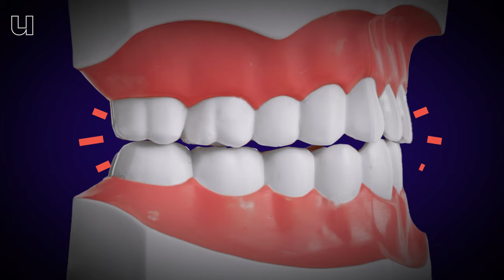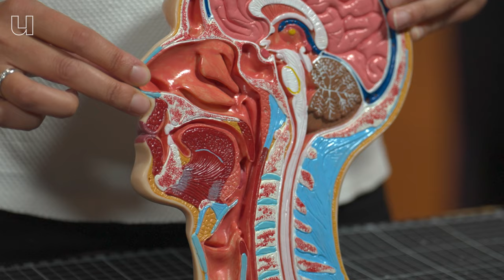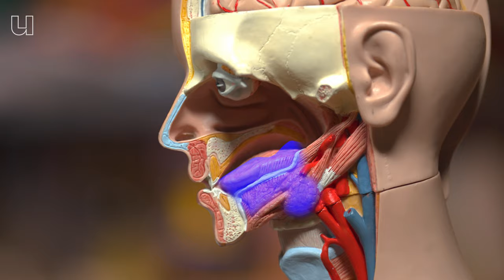Waarom tandenknarsen ook goed voor je is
Doe jij wel eens aan tandenknarsen? Dan ben je niet de enige: zeker 12% van de Nederlanders knarst weleens de tanden op elkaar. Veel mensen denken dat het slecht voor je is, maar dat is niet helemaal waar. Ghizlane Aarab, tandarts van het Academisch Centrum Tandheelkunde Amsterdam (Universiteit van Amsterdam/Vrije Universiteit Amsterdam) vertelt je in deze video waarom tandenknarsen ook goed voor je kan zijn.

0:00: Hoeveel procent van de Nederlanders doet aan tandenknarsen?
0:24: Wat is tandenknarsen eigenlijk?
1:37: Hoe klinkt tandenknarsen?
1:50: Wat zijn de negatieve gevolgen van knarsen?
2:26: Kan tandenknarsen goed voor je zijn?
3:49: Hoe kan ik knarsen tegengaan?